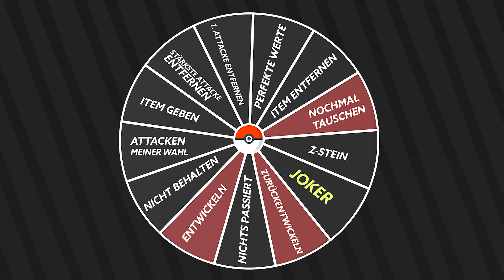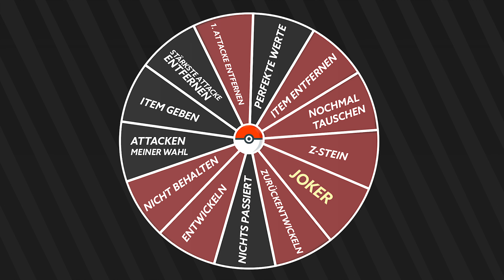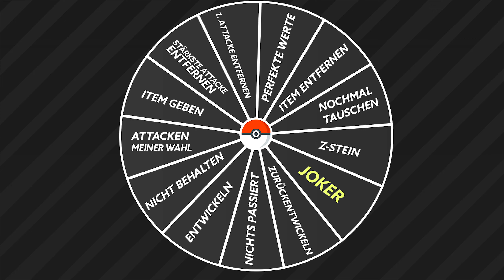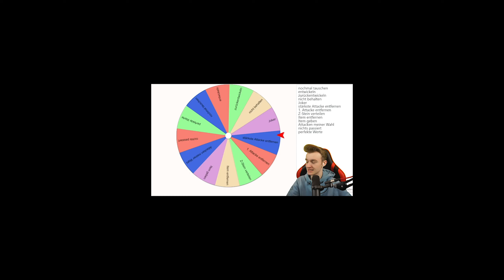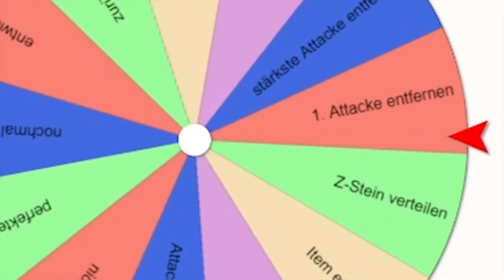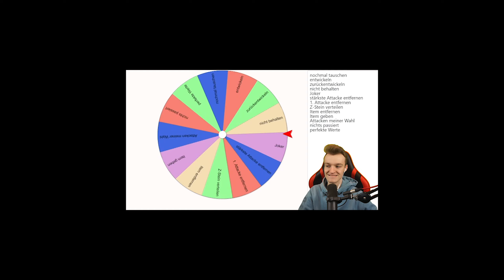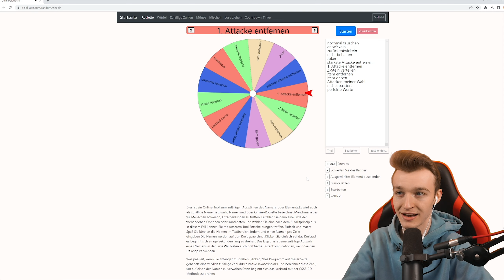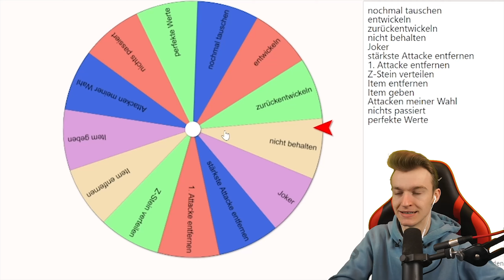Sonne & Mond Wundertausch Battle, aber das GLÜCKSRAD entscheidet!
Wundertausch Kampf, aber das Glücksrad entscheidet über die getauschten Pokémon!
⋙ Social Media - folgt mir hier gerne! ⋘